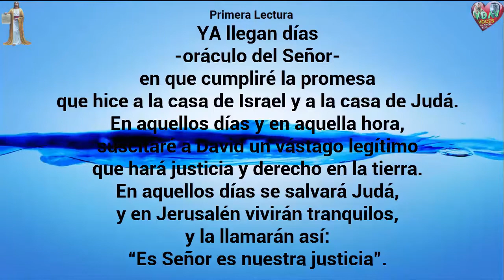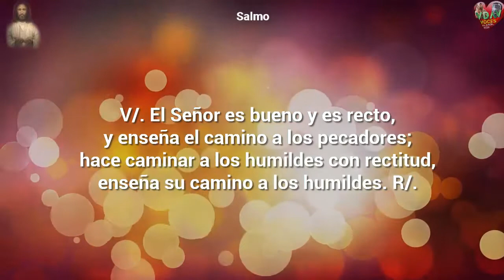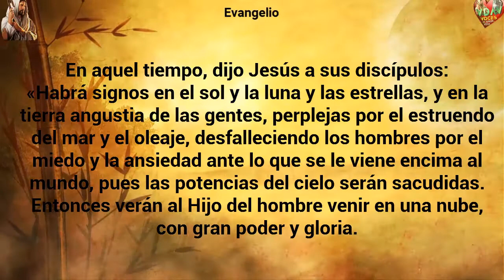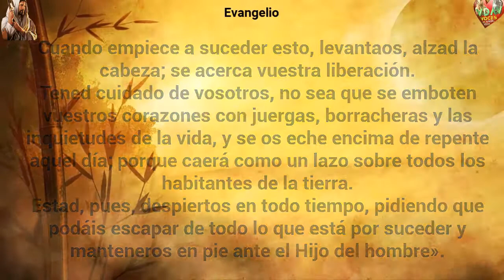Evangelio, Lecturas y Comentario Domingo 2 de Diciembre 2018 Ofrecer esperanza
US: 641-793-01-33